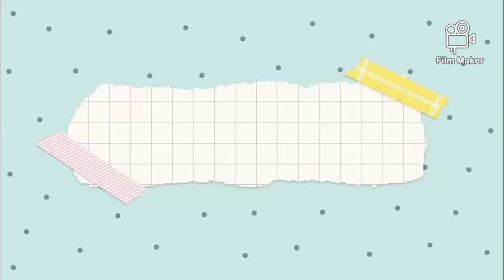👉ASSEMBLY ||SKIT||. @06/10/2023 FRIDAY